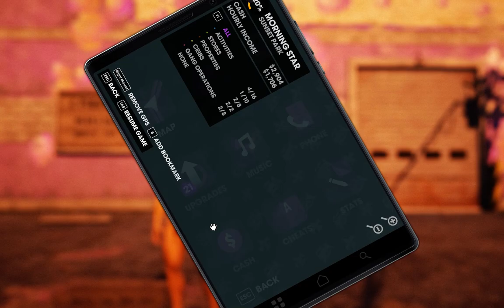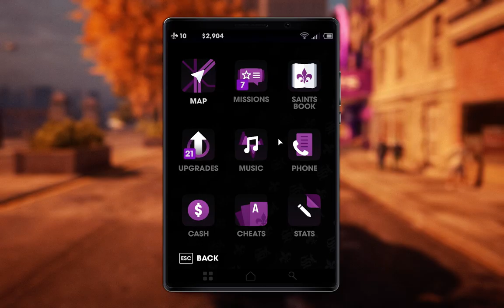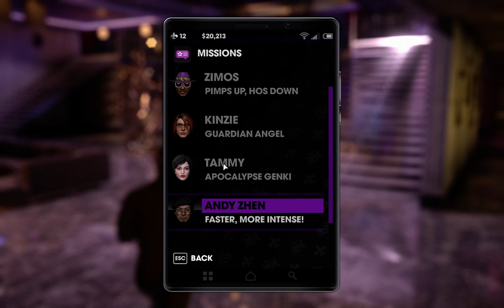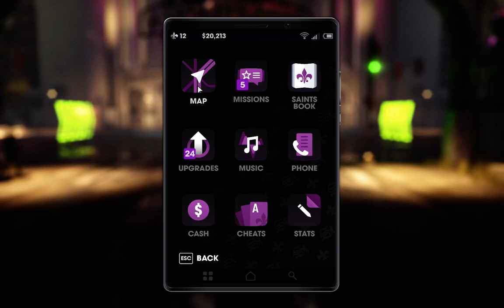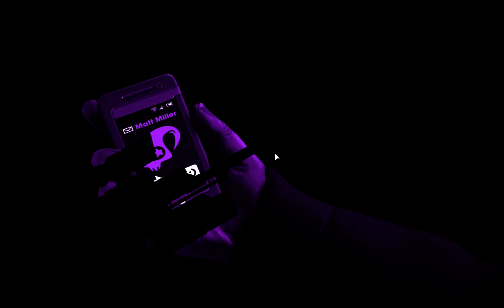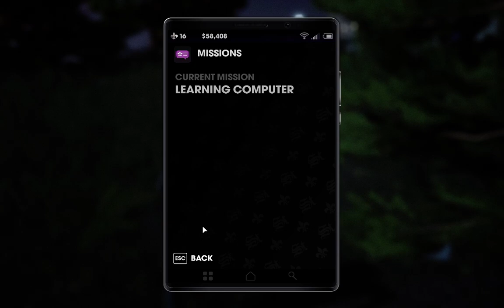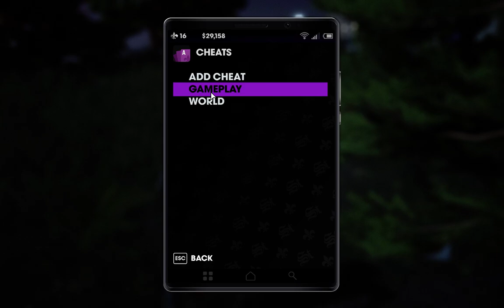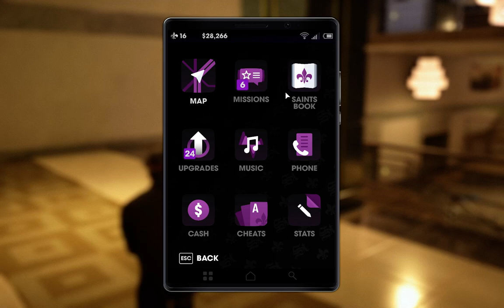Saints Row The Third - Misiuni si iar misiuni